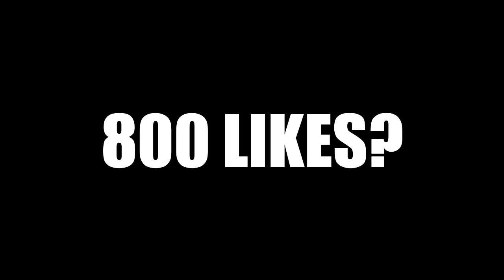GROOTSTE WENS OOIT! (Vaeltax)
Vond je de video leuk? Laat dan een blauw duimpje omhoog achter om mij te helpen! Reacties zijn ook altijd welkom.

Meer zien? Op Vaeltax kun jij elke zondag om 07:00 een nieuwe video verwachten. Bomvol met actie, humor en sensatie!

APPARATUUR:
» Camera: Sony SLT a58K
» Microfoon: Rode M3
» Licht: Ledgo 168S & Ledgo LG-B150
» Montage: Sony Vegas Pro 12.0
» Photoshop: Adobe Photoshop CC
» Computer specs: i7 4790k - Nvidia GTX 780 - 8GB RAM

Mensen in de zeik nemen, de wet overtreden, extreme sporten ervaren en jullie een kijkje laten nemen in mijn leven. Klinkt dit aantrekkelijk?